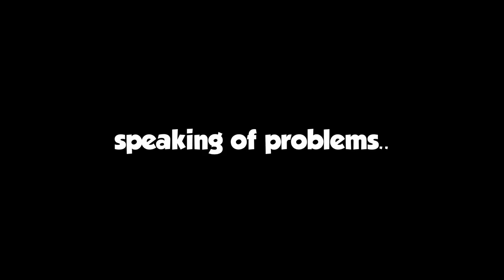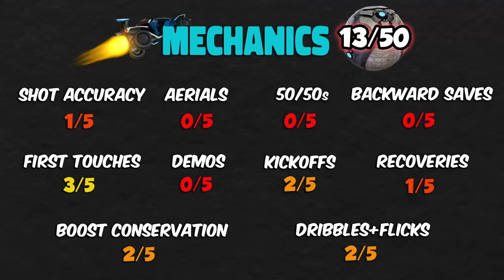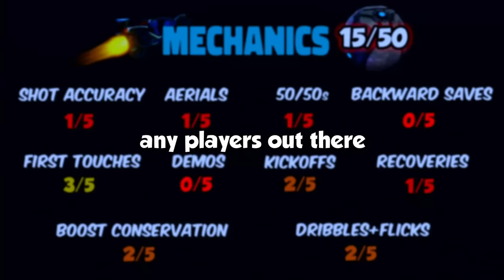Learn how to aerial like it's 2016 again | Plat to GC #2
Make sure to check out War Thunder and get a bonus pack when you use my link!

Emmie is getting better quickly. All rocket league players be warned: she's coming for you

MY TWITTER TO HAVE A CHANCE TO JOIN VIDS (get me to 10k):